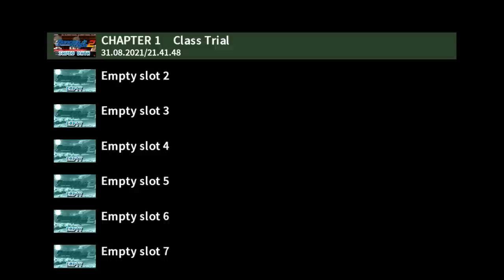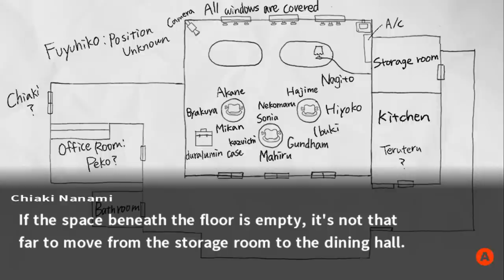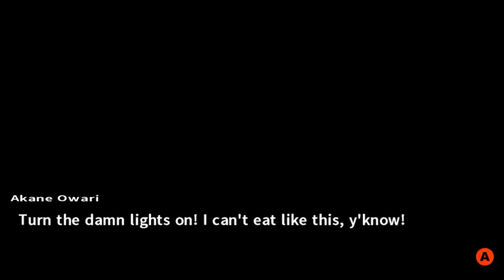Danganronpa 2: Goodbye Despair #11 | F APOCALYPSE